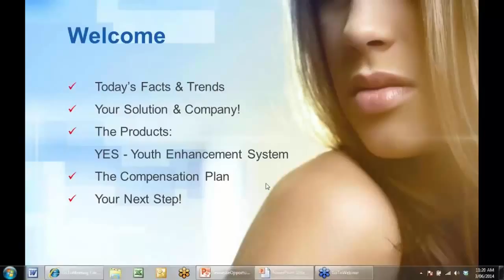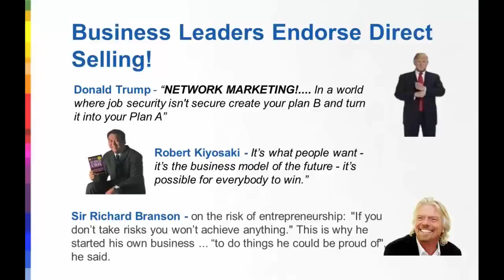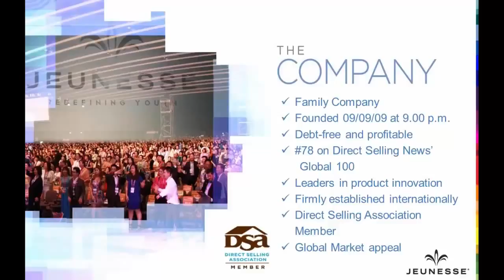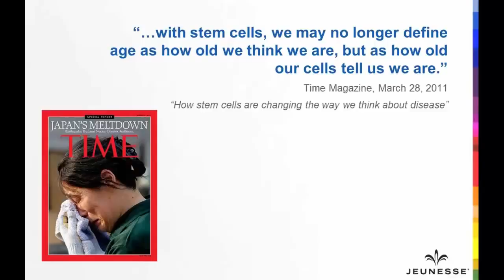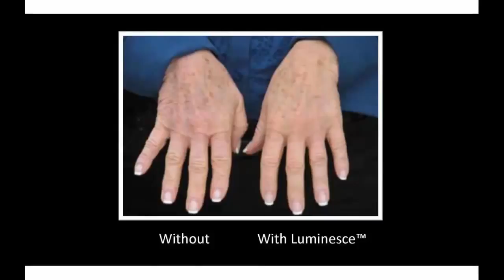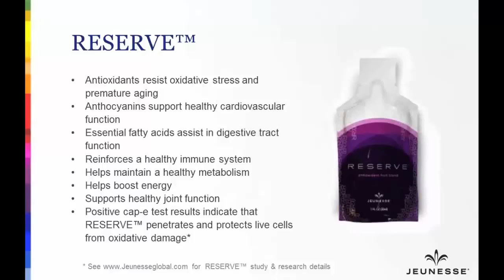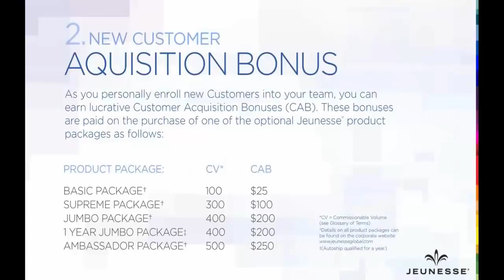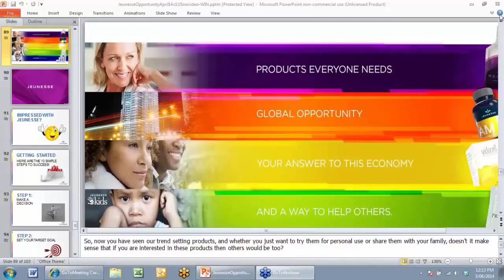Opportunity Webinar with Lyndon Biernoff